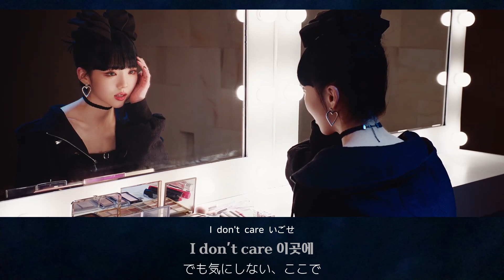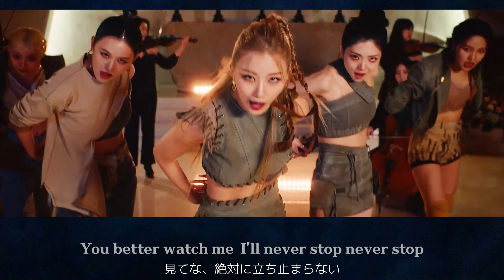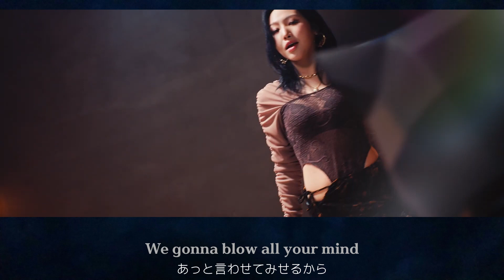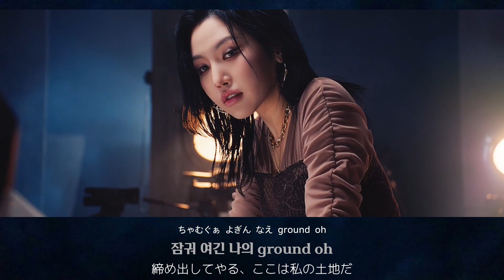CRAXY - NUGUDOM [かなるび｜日本語字幕]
※昨日一瞬上げたのですが訂正があったので再アップです。

今年からイメージを一新したCRAXY。

「NUGUDOM」は“聞いたこともない”を意味する新造語。
まだ無名である誰かを嘲笑する人々に
「私たちは私たちの道を行く」というメッセージを伝える曲です。

また「듣보」(1:44)は、「듣보잡 ドゥッポジャブ」という造語で、
“無名でつまらないもの”を意味します。

「蛇の頭」(1:49)とは韓国のことわざの
「龍の尻尾になるより、蛇の頭になる方がまし」からきていて
「大きなところで一番下(ビリ)になるよりも、小さくても一番になる方がまし」という意味です。

自分たちのポジション(地位や肩書き)を築き上げてくぞという気迫に惚れます。